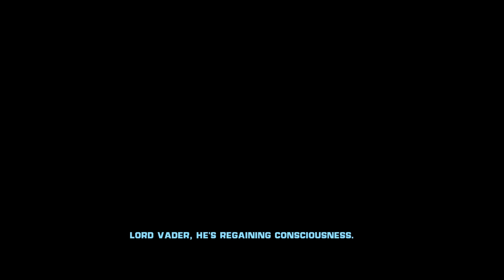Star Wars: The Force Unleashed e07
Dacă tot apare episodul 7 din seria Star Wars am zis să vă stimulez papilele cinefile cu un mic let's play din universul Star Wars. În acest Gameplay luăm rolul lui Starkiller, un lord Sith în devenire și îl avem ca mentor chiar pe Darth Vader. Rolul nostru este de a vâna cavaleri Jedi și de a deveni din ce în ce mai puternici ca să îl putem distruge pe împărat.

Dacă dorești să te joci Minecraft împreună cu abonații lui damnedsky îți recomand serverul skyTitans

Dacă vrei să te joci separat doar cu prietenii tăi atunci îți recomand Cloud Center, partenerul nostru de hosting . În plus, dacă folosești codul promoțional „damnedsky”, primești 15% reducere.